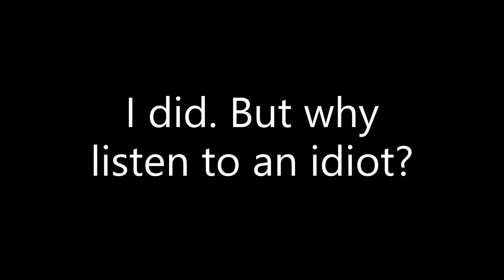Never with this game again | Bloody Trapland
Yeah this game is a nightmare of sorts.